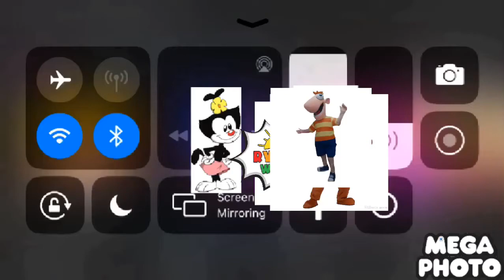Pupert Scream Add Round 6